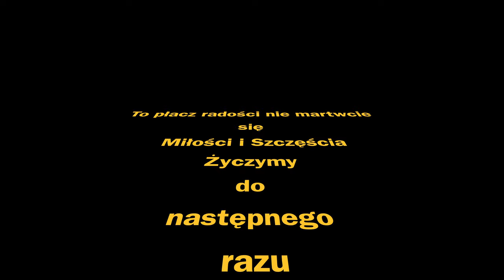Po Czterdziestce Deskorolka Elektryczna i Rolki Szlakami Green Ways Irlandia 139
Witam w następnym odcinku w którym lecimy ja na deskorolce elektrycznej, a Sylwia na rolkach, obczaić jedną z Irlandzkich Green Ways tym razem w Tralle. Są to popularne w Irlandii trasy tworzone na szlakach starych torów kolejowych dla ludzi pod kątem aktywności fizycznej i opcji obcowania z naturą. Deski jesteście zainteresowani to Zapraszamy ;)

- 100% naturalne batony proteinowe w opakowaniu kompostowym ALL REAL NUTRITION